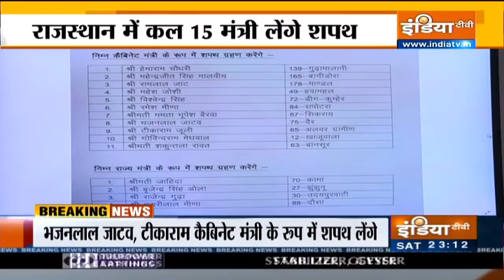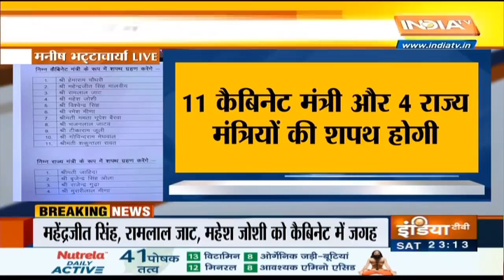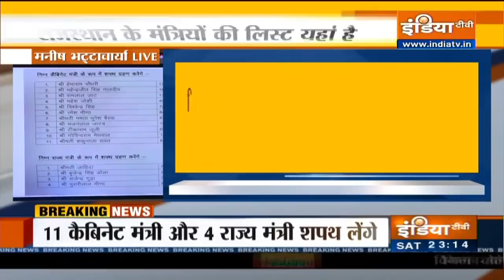Rajasthan मंत्रिमंडल का कल होगा विस्तार, 11 कैबिनेट मंत्री और 4 राज्य मंत्री लेंगे शपथ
Rajasthan मंत्रिमंडल का कल विस्तार होने जा रहा है। आज जहां सभी 21 मंत्रियों ने इस्तीफ़ा दे दिया वहीं अब कुल 15 मंत्री कल शपथ लेने जा रहें हैं। इनमें 11 कैबिनेट मंत्री और 4 राज्य मंत्री शामिल हैं।